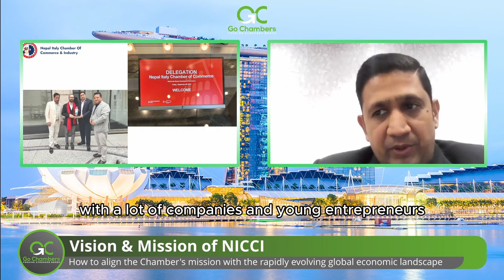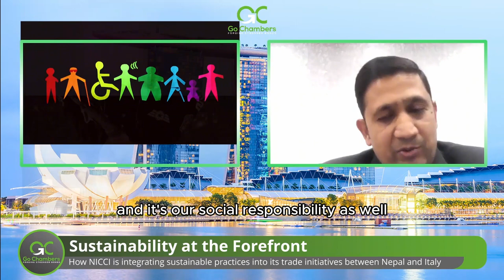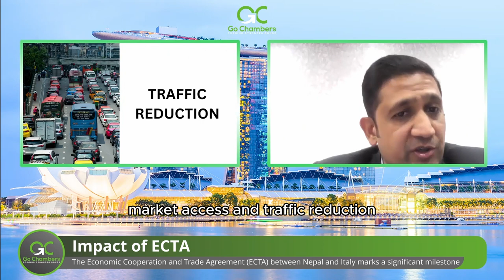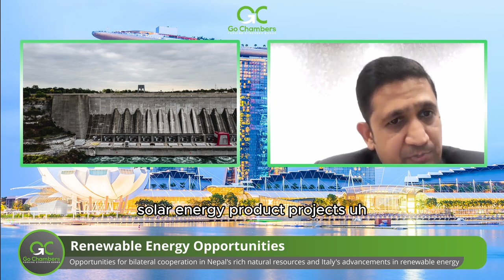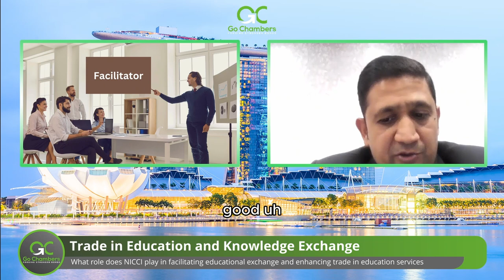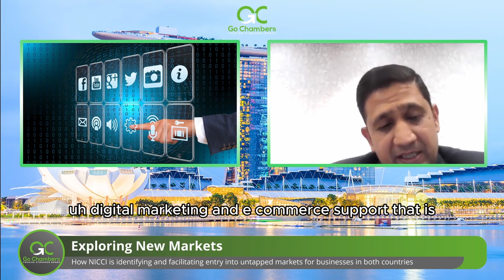Sustainability and Innovation: NICCI's Approach to Nepal-Italy Trade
Join us for an enlightening interview with Mr. Sanjay Agrawal, President of the Nepal Italy Chamber of Commerce and Industry (NICCI), as we delve into the dynamic landscape of Nepal-Italy trade relations. From sustainability initiatives to the integration of artificial intelligence, discover how NICCI is spearheading innovative approaches to enhance efficiency and foster collaboration between the two nations. Gain insights into the impact of global agreements like ECTA, explore opportunities in renewable energy cooperation, and learn about NICCI's efforts to promote cultural exchange and education trade. Explore the role of tech startups in driving cross-border opportunities and uncover NICCI's strategies for identifying new markets. Don't miss this insightful discussion on the future of Nepal-Italy trade relations and NICCI's proactive stance in navigating emerging trends.

NICCI
Nepal Italy Chamber of Commerce and Industry
Lamington Marga , Baluwatar
Kathmandu -44616
Nepal

Gentle Guru is a global leader, celebrated for establishing industry benchmarks in excellence and innovation. Our extensive service portfolio encompasses public relations, strategic marketing, corporate branding, search engine optimization, and digital transformation. Our unwavering focus on cultivating enduring client relationships, fostering collaboration, and delivering customized solutions underscores our commitment to professional excellence and innovation.

Visitors to this YouTube page may post views and opinions in reaction to our materials. Any content, views, opinions, and/or responses to questions uploaded, expressed, or submitted by the creators, sponsors, advertisers, or users of YouTube, including on its web pages, message boards, and groups or otherwise communicated through it, other than the content provided by The Chamber Guy, are solely the views, opinions and responsibility of the person submitting them and do not necessarily reflect the opinions of The Chamber Guy, Go Chamber and all Gentle Guru subsidiaries. The Chamber Guy, Go Chambers, and all Gentle Guru subsidiaries are not responsible for the content that third parties publish, post, upload, distribute, disseminate, or otherwise transmit via YouTube.